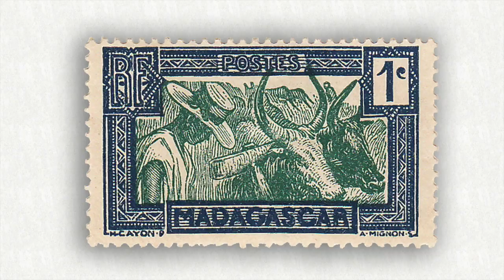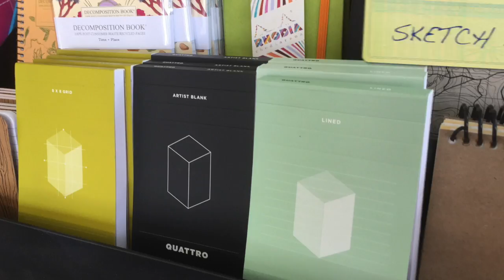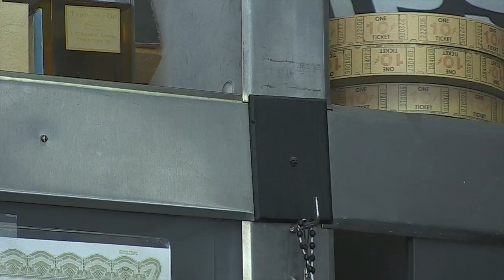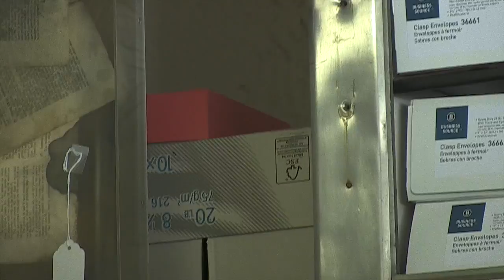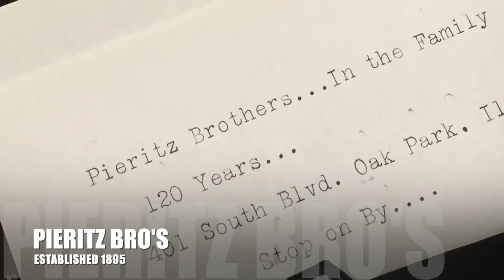Pieritz Short Store Info